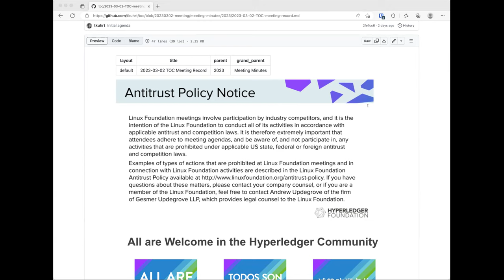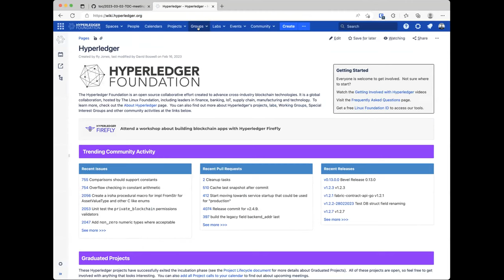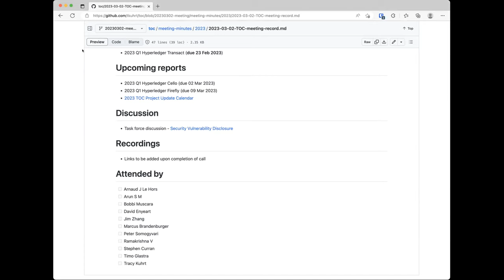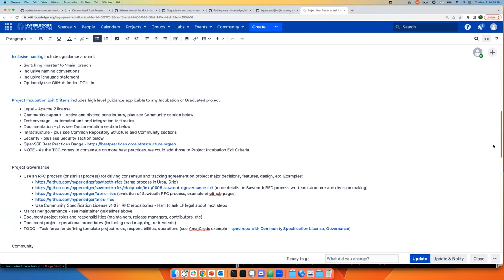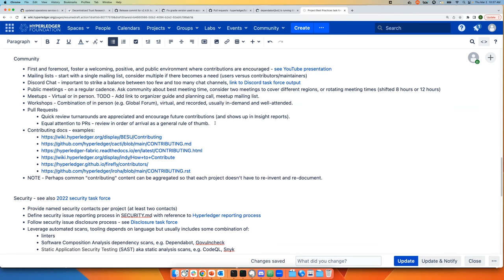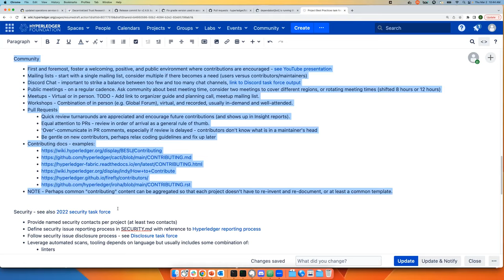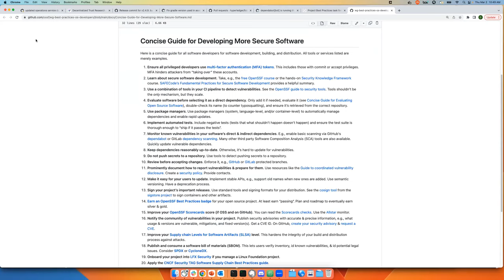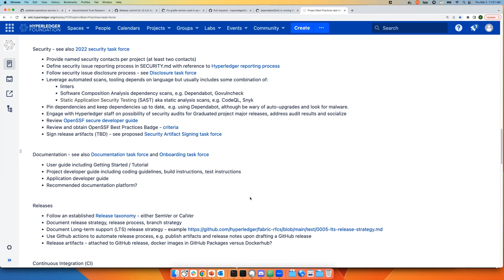2023 03 02 TOC Meeting